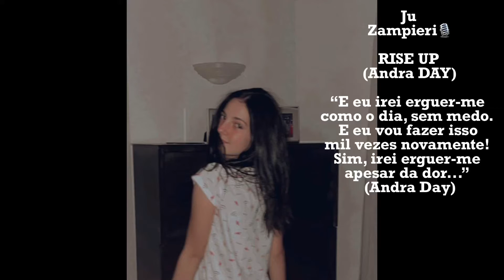Ju Zampieri🎙RISE UP (Andra DAY)By Marquinhos Tinareli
Ju Zampieri🎙

RISE UP (Andra DAY)

“E eu irei erguer-me como o dia, sem medo. E eu vou fazer isso mil vezes novamente! Eu irei erguer-me alta como as ondas! Sim, irei erguer-me apesar da dor...” (Andra Day)